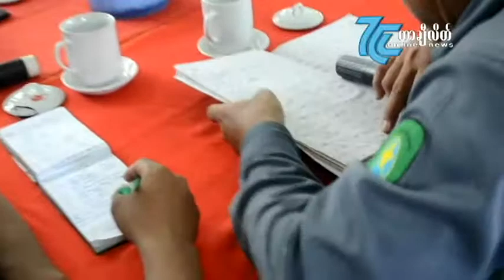ယာယီေစ်းေနရာအတြက္ ပ်ံက်ေစ်းသည္မ်ားအား မဲႏွဳိက္ကာ ေနရာခ်ေပး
တာခ်ီလိတ္ၿမိဳ႕ရွိ ေစ်းမ်ားစြာအနက္ ၿမိဳ႕မေစ်း(၀မ္ေကာင္းေစ်း)အား ယခုအခါမွာ အသစ္ျပန္လည္၍ တည္ေဆာက္ရန္ ျပင္ဆင္မႈမ်ားျပဳလုပ္ေနၿပီး ေစ်းေဆာက္လုပ္ေနစဥ္အခ်ိန္အတြင္း ေစ်းသည္မ်ားအတြက္ အဆင္ေျပေစရန္ တာခ်ီလိတ္ၿမိဳ႕ရွိ ရွမ္း႐ိုးမကြင္း အနီးတစ္၀ိုက္တြင္ ယာယီေစ်းေနရာအား သတ္မွတ္ထားရာ စက္တင္ဘာလ ၉ ရက္ေန႔ ေန႔လည္ပိုင္းက ပ်ံက်ေစ်းသည္မ်ားအတြက္ ဆိုင္ခန္းေနရာမ်ားအား ေအာင္ျမတ္ခန္းမ၌ မဲႏွဳိက္၍ ေနရာခ်ထားေပးေနတာ ျဖစ္ေၾကာင္း သိရသည္။